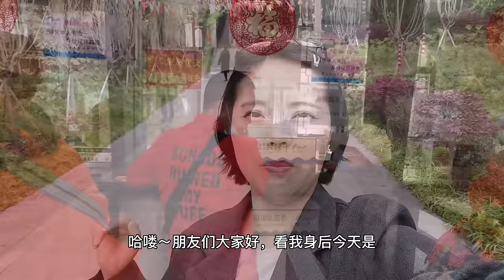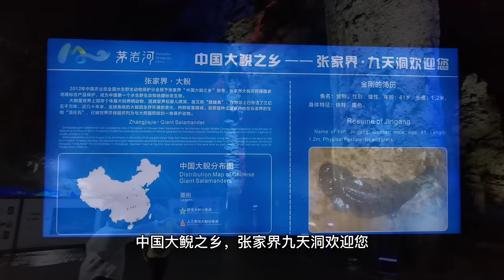忙里偷闲来旅游，“亚洲第一洞”，石笋林立奇形怪状，梦幻奇境！